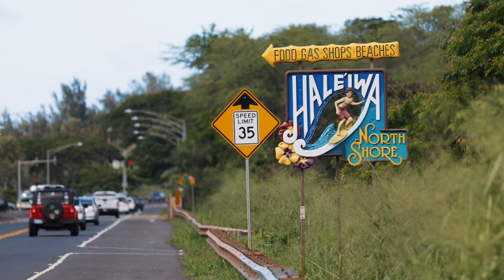Dillingham Ranch | North Shore, O'ahu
Dillingham Ranch | North Shore, Oahu

2,7739.849 acre property located at 68-540 Farrington Hwy, Waialua, HI 96791

A rare and historic real estate offering with substantial income-generating improvements on the rural North Shore of O'ahu. Currently the largest O'ahu land offering, the working ranch is comprised of eleven parcels stretching from the oceanfront parcel with white sands at Kai'ahulu Beach to the ridgeline of the Waianae Mountain range and bordering the Mokule'ia Forest Reserve.